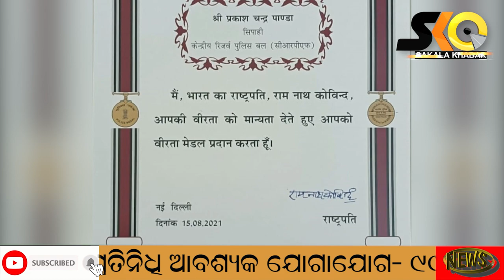ସାହାସିକତା ପାଇଁ ରାଷ୍ଟ୍ରପତି ପୁରସ୍କାର ପାଇଲେ କାଳିମେଘିର ସୁନା ପୁଅ ପ୍ରକାଶ ।